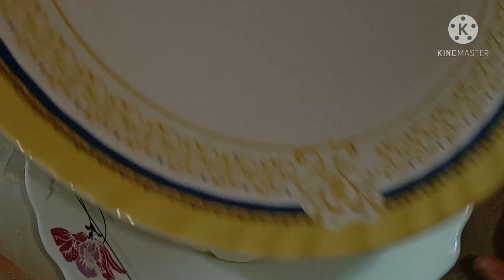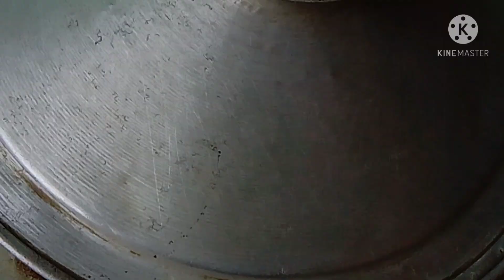ঘরেই তৈরি করুন সবজি দিয়ে ভিন্ন স্বাদের সমুচা। (রমজান স্পেশাল) একবার খেলে বার বার খেতে ইচ্ছে করবে।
আসসালামু আলাইকুম। আশা করি আল্লাহর রহমতে সবাই ভালো আছেন।
আজকের নিয়ে এসেছি হোটেল বা রেস্তোরাঁর মত সমুচা তৈরির রেসিপি।
আশা করি সবার ভালো লাগবে।